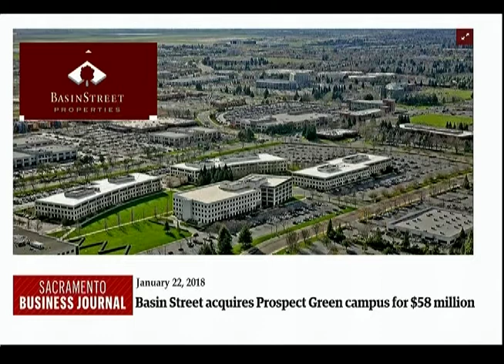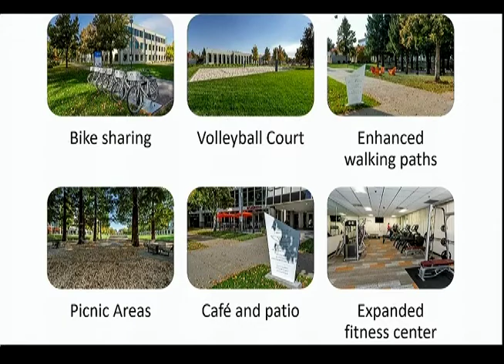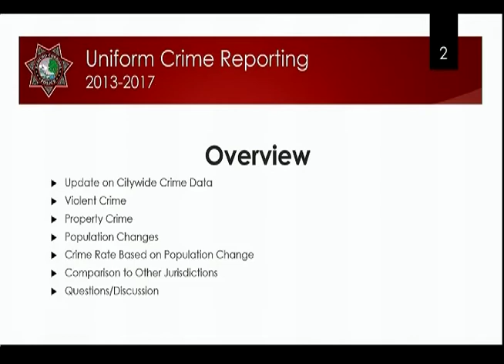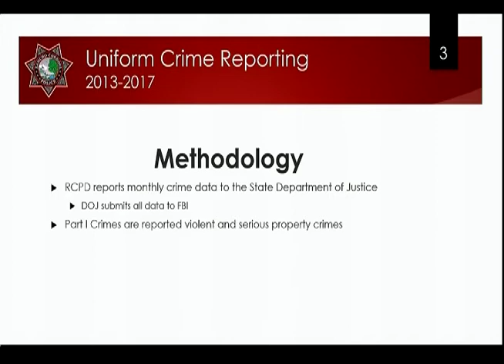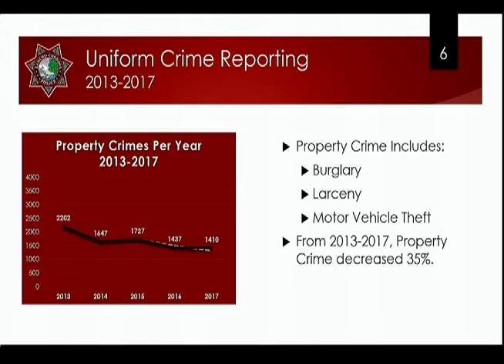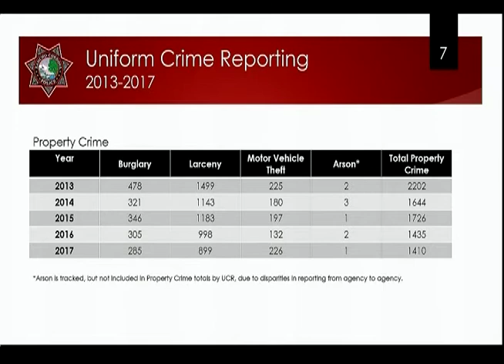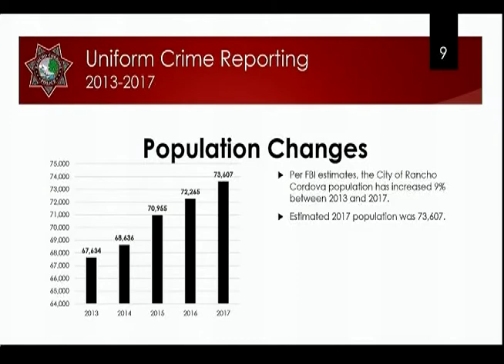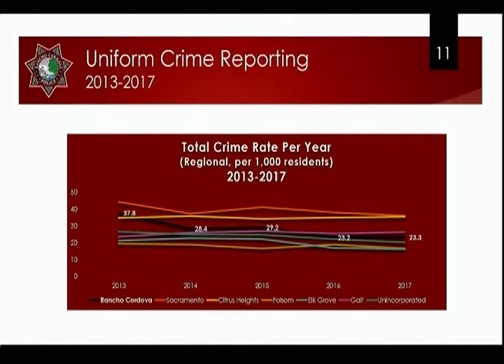Rancho Cordova City Council - December 3, 2018